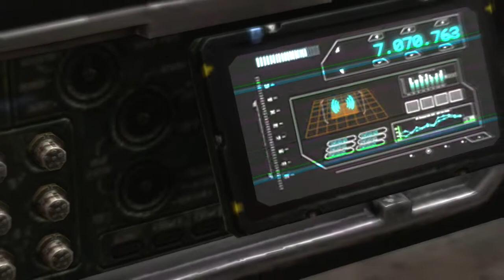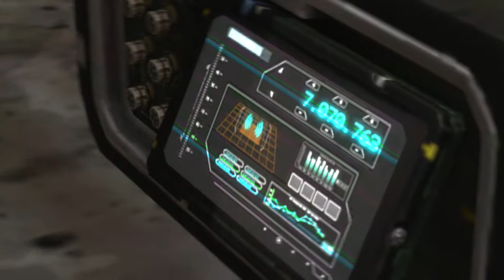Halo Reach Easter Egg Radio On Spire (2014 Xbox 360)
Episode: 714

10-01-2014